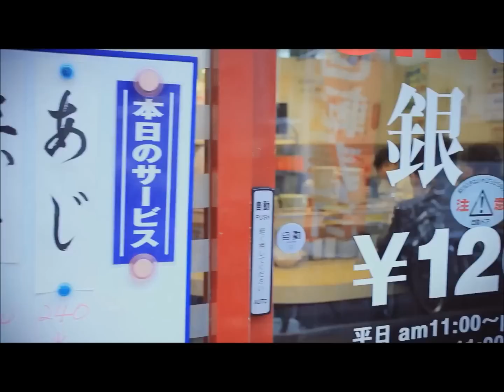Vòng quanh Nhật Bản